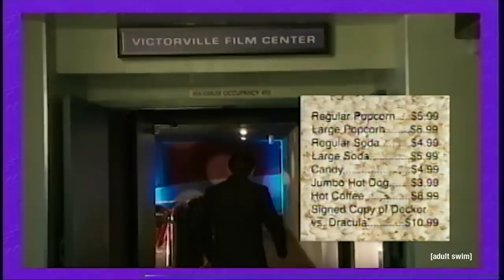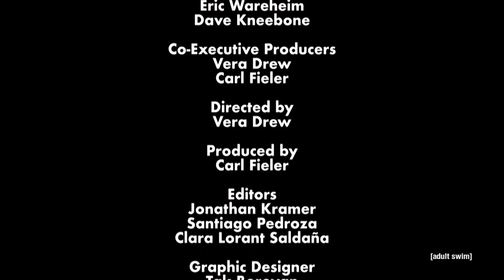SCUM: Animation | Channel 5 | adult swim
In this brief history of 3D animation, Tim and Eric go see Shrek 3.

Executive Producers
Tim Heidecker
Eric Wareheim
Dave Kneebone

Co-Executive Producers
Vera Drew
Carl Fieler

Directed by
Vera Drew

Produced by
Carl Fieler

Editors
Jonathan Kramer
Santiago Pedroza
Clara Lorant Saldaña

Graphic Designer
Tak Boroyan
Lexi Langill

TJ Firestone

3D Animation & Visual Effects by
Ben Granger

Special Thanks
Nathan Faustyn

Executive Producer Adult Swim
Keith Crofford

Executive Producer Adult Swim Digital
Matt Harrigan

Director of Technology Adult Swim Digital
Justin Gardner

Creative Director Adult Swim Digital
Peter Karpick

Director of Production Adult Swim Digital
Danya Levine

Streams Engineer Adult Swim Digital
Andrew Choe

Video Programmer Adult Swim Digital
JJ Jackson

Sr. Project Manager Adult Swim Digital
Dene Shepherd